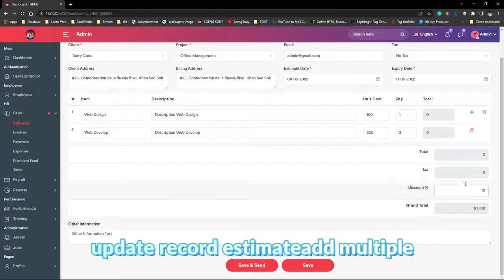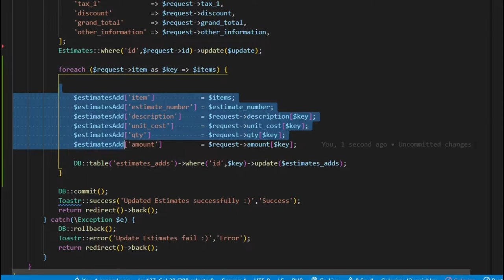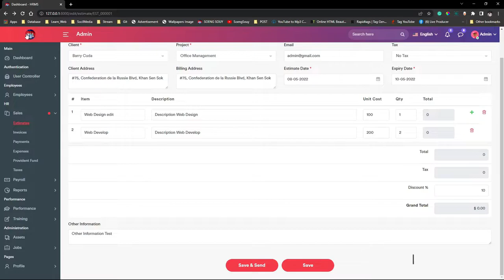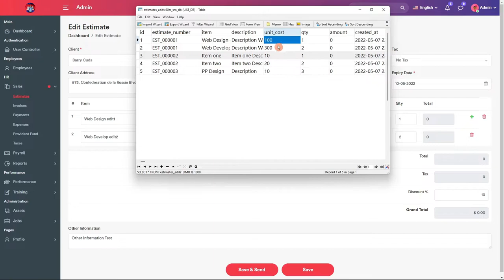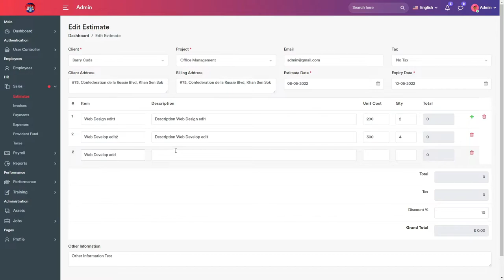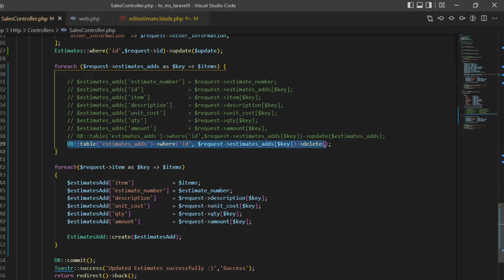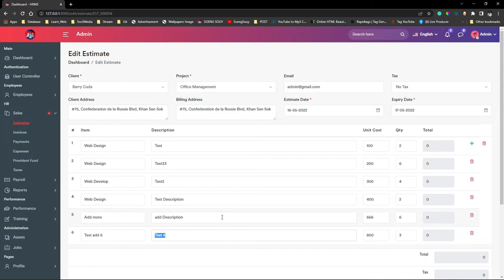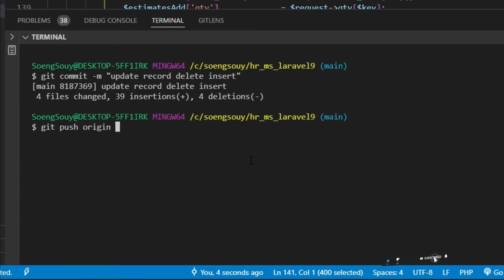Update multiple record in DB HR Laravel 9 | Estimate